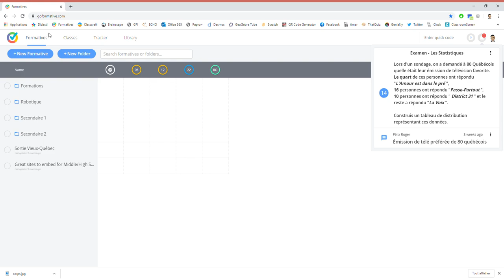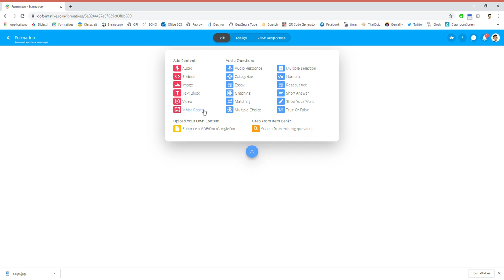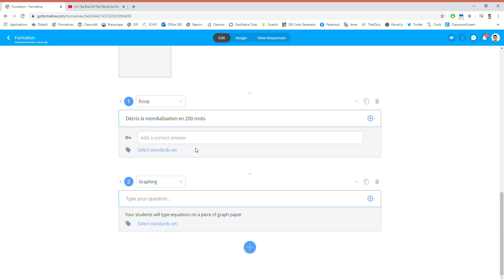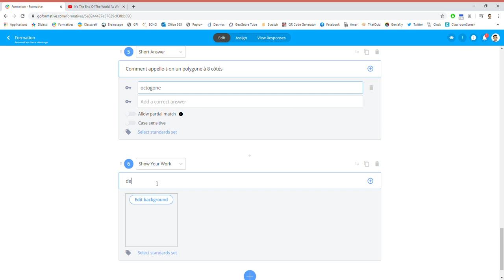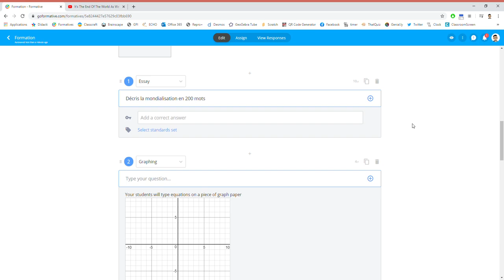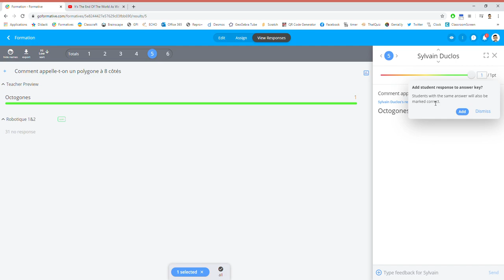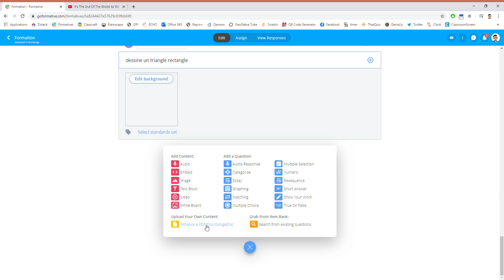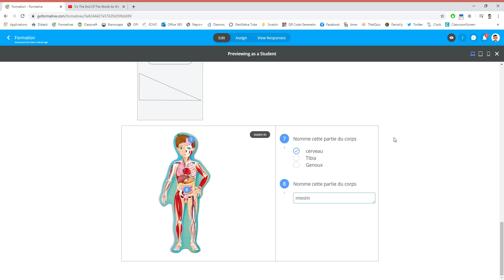1 APP par jour - jour 8 - GoFormative